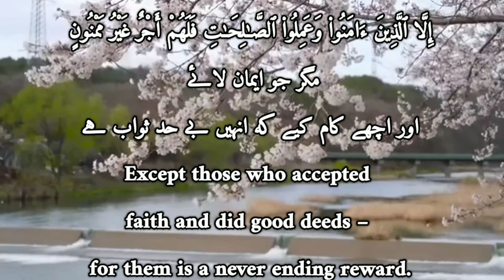Surah Watin with Urdu or English Translation (Source of Guidance )